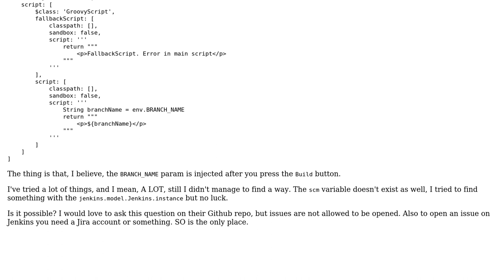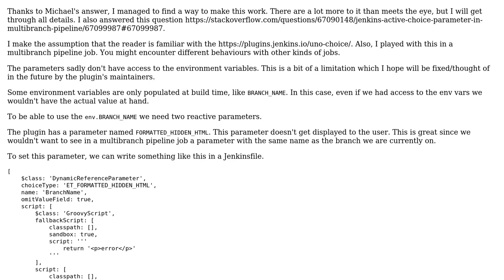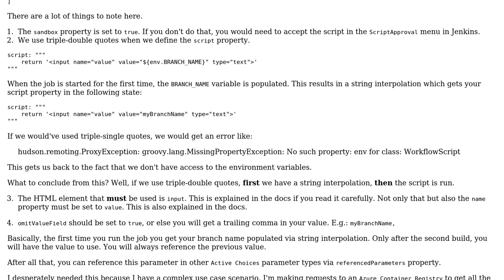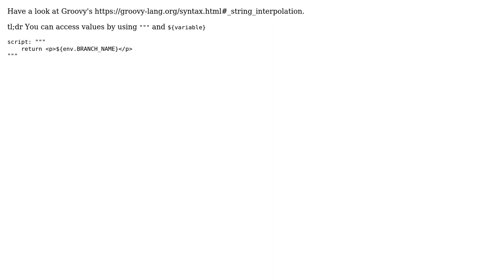Jenkins Active Choice Reactive Reference Parameter Formatted HTML in MultiBranch pipeline job...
Jenkins Active Choice Reactive Reference Parameter Formatted HTML in MultiBranch pipeline job get current branch name in script

With thanks & praise to God, and with thanks to the many people who have made this project possible! | Content (except music & images) licensed under CC BY-SA | Music | Images & others | With thanks to user Vivere user Michael Kemmerzell and the Stack Exchange Network Trademarks are property of their respective owners. You are responsible for your own actions.